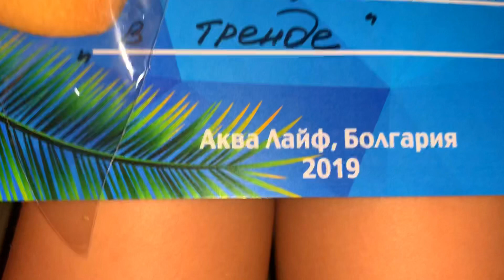/VLOG\ - БОЛГАРИЯ , ШОКККККК?! СЛОМАЛА НОГУ ?